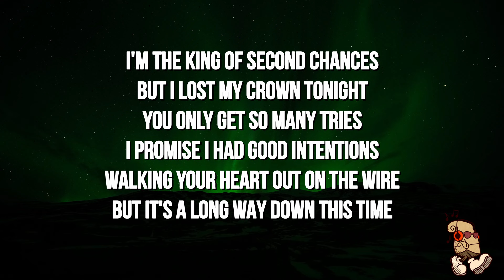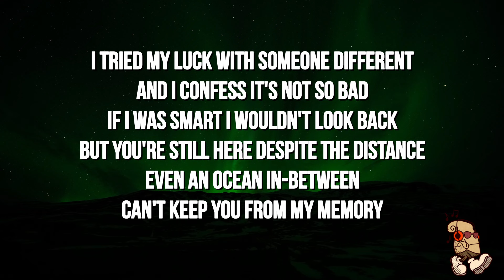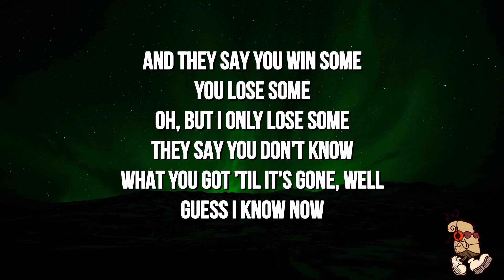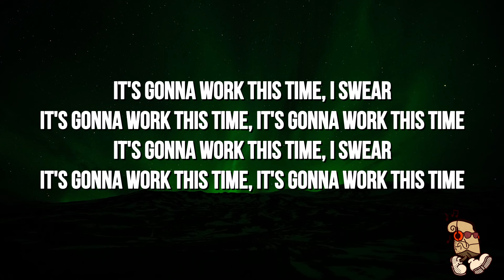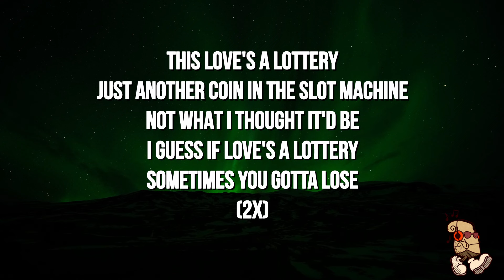Anson Seabra - Lottery (Lyrics)